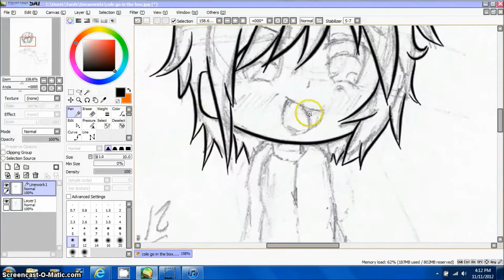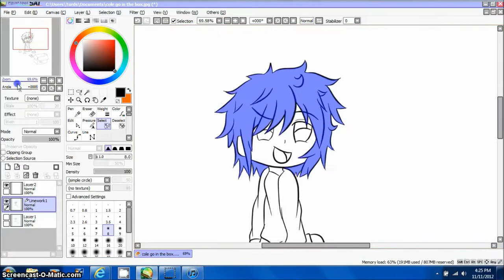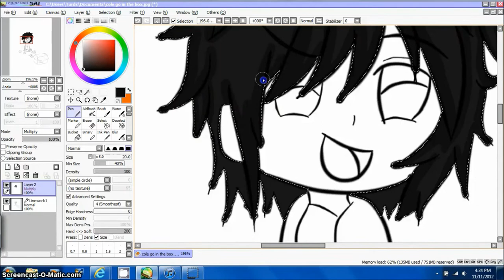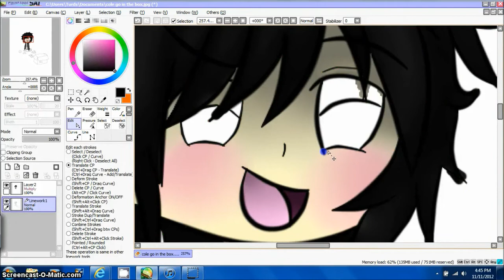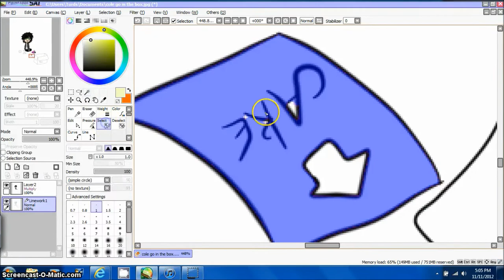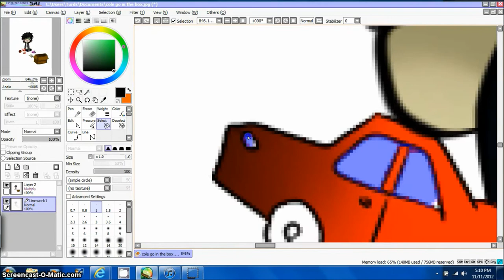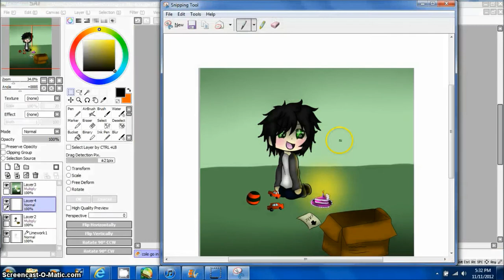Cole go in the box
this is one of the Ninjago people i love that show we made up a story saying that his dad sent him to an art school so that is what the picture also i will try to send a video every week dont forget to subscribe or add as a favorite. ;3